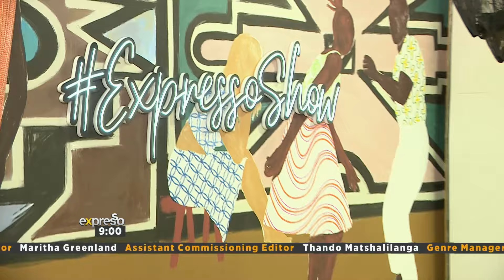Onesimus | Runaway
Connect With ExpressoShow Online